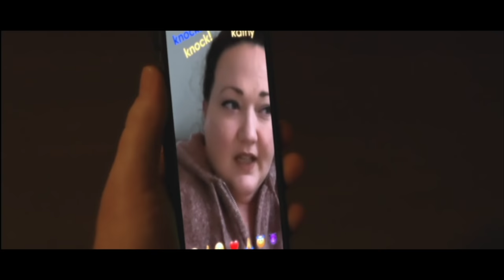11 o'CLOCK NUMBER: a visual album (Trailer #1)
The official trailer for Matt Zarley's latest project, 11 o'CLOCK NUMBER: a visual album.